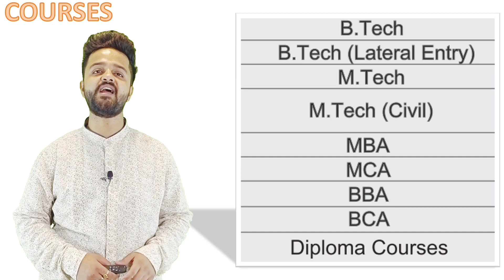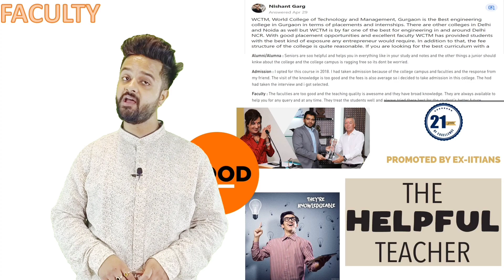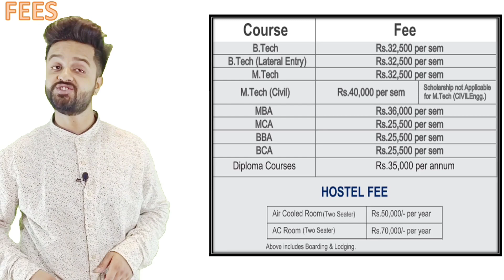WCTM - World College Of Technology & Management Gurgaon | Campus Tour & Placements | Reviews 2024.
World College of Technology and Management is a private Engineering College offering both management and engineering courses, located near Farrukhnagar in Gurgaon, Haryana. It has a campus spread over 18 acres of land.
World College Of Technology & Management review by  Karan Sir from Colleges18.

1. Negative reviews Highlights.
2. Colleges18.com introduction.
3. Campus Tour.
4. Location of the College.
5. Infrastructure details.
7. Courses offered by College.
8. Mode of Admissions.
9. Faculty review.
10. Placements reality.
11. Fest overview.
12. Fees details.
13. Who can take admission?